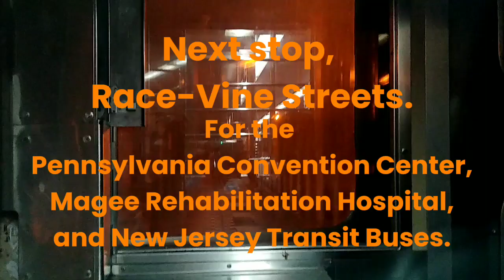SEPTA Broad Street Line Ride on Southbound Express Train Number 20 from Erie Avenue to Market Street